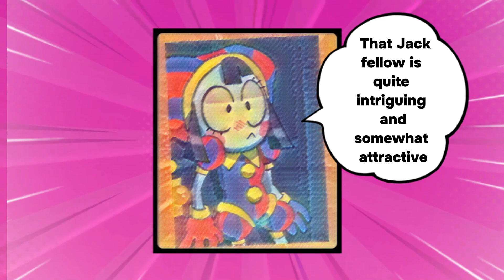JAX try to relax with POMNI 😨 | The Amazing Digital Circus Comic Dub | TADC 🎪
Credit to Artist:  / aribujitosnsfw
Video by MrSteve